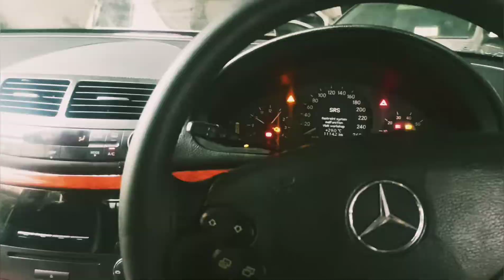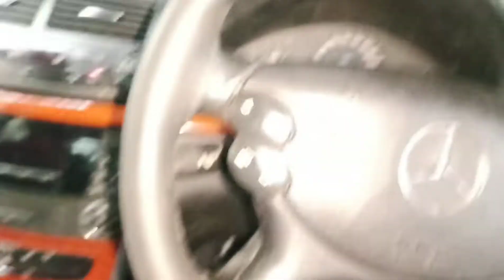Mercedes E200 Wiper watar motar problem solution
#$ CEPS Official @
Welcome To My Chennal
All car electric Problem solution
Ecm repair contact
all electronics problem ke liye
Contact kare
🚗 Maruti
🚗Mahindra
🚗Tata
🚗 Fiat
🚗 Skoda
🚗 BMW
🚗Mercedes
🚗 Honda
🚗 Hundai
🚗Kia
🚗MG
🚗all kar repair
🚗all Car waring digram contact kare 🚗
ECm repair i20 i 10
Skoda all kar ka ecm repair hota hai hamare pass